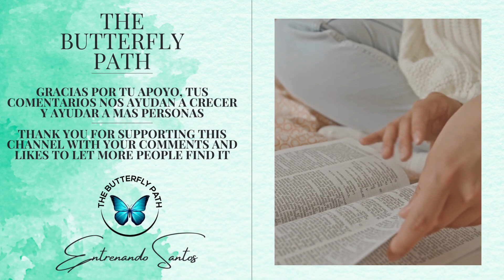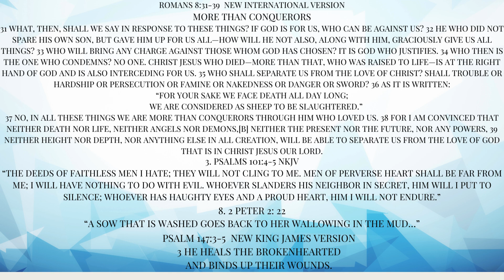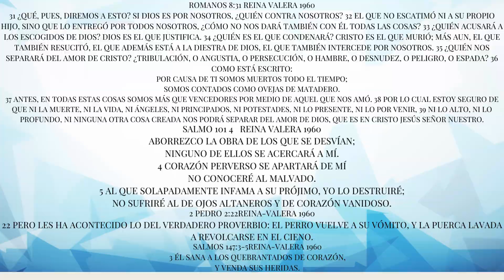Recovery from systemic narcissistic abuse with Christ